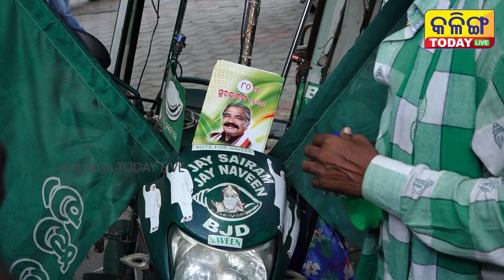ସୁରଙ୍କୁ ଆଗୁଆ ଜନ୍ମଦିନର ଶୁଭେଚ୍ଛା ଜଣାଇଲେ ବିଜେଡି ଫ୍ୟାନ୍ ଖଗେଶ୍ୱର । ଗାଇଲେ ଗୀତ ।